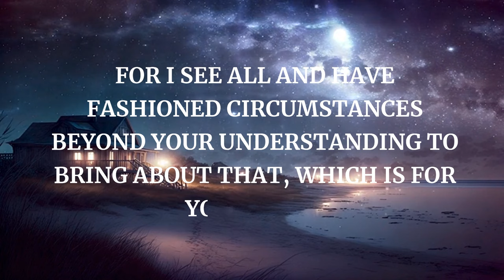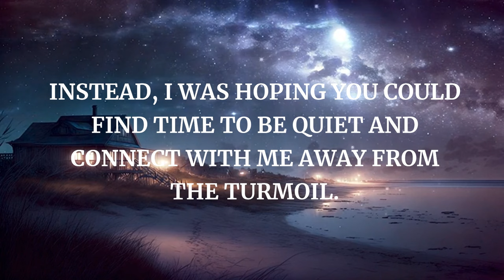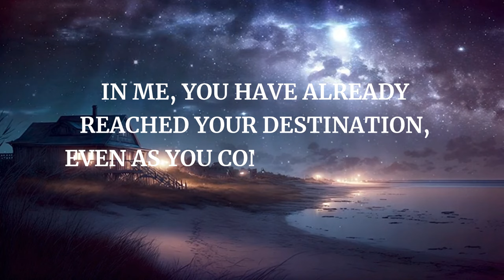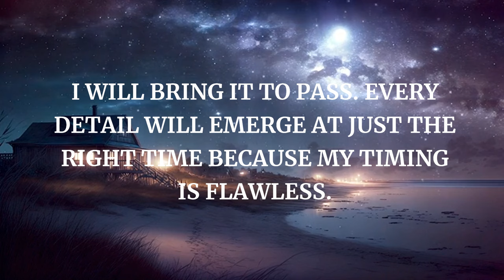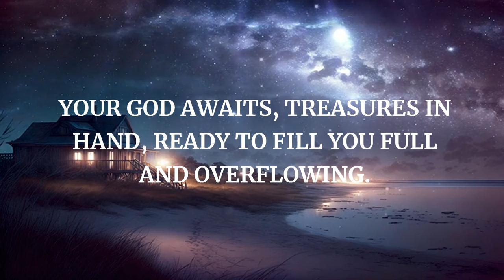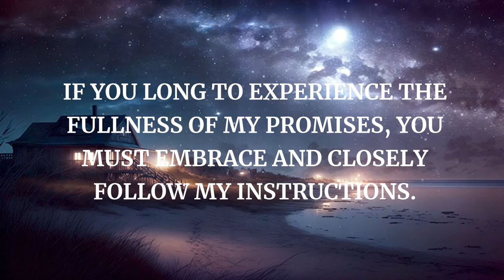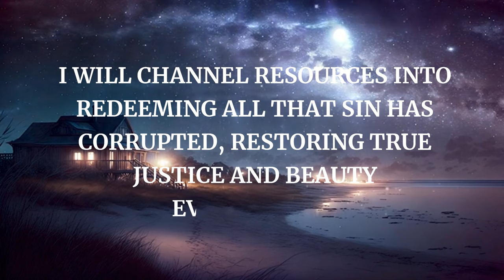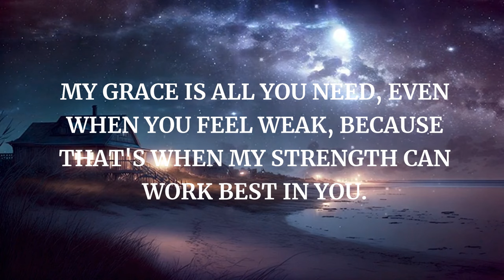This Message is For You | God Message For You Today | God Says | God Message Now | Receive Lord Tips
Topic included in this channel:
1. Urgent message from God
2. Message from the universe
3. Motivational
4. Sermons
5. Jesus quotes
6. Faith quotes
7. Church
8. Today's message from God
9. God's message for me
10. God's message
11. God's message for you
12. God's message today
13. God's blessings message
14. Message from God
15. Jesus' message
16. Angel numbers
17. Spiritual awakening
18. Trusting the journey
19. Finding your path
20. Universe message
21. Financial abundance
22. The Lord's help
23. Bible quotes
24. Grace for purpose
25. Jesus' status and quotes
26. God's angels message
27. God's motivation
28. Life quotes
29. Joel Osteen
30. Christian motivation
31. God's help
32. Bible messages
33. Godly quotes
34. Spiritual prosperity
35. Prophetic word
36. Twin flames
37. Angels' message
38. Jesus Christ
39. God's word today
40. Spirituality
41. Spirit guides
42. Guardian angels
43. Listerning to intuition
44. God miracles